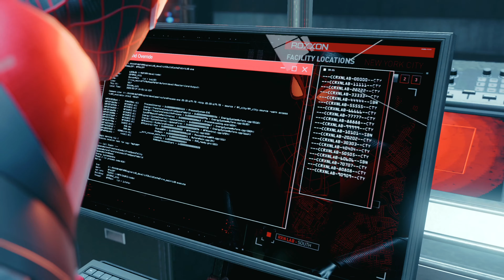Prowler | #05 Spider-Man Miles Morales | PS5 in 4K [Spectacular Difficulty, Platinum Hunt]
Spider-Man Miles Morales (PS5)

- Insomniac's Spider-Man Miles Morales is the follow up to the acclaimed Spider-Man game exclusively on Sony consoles. This is the first game I've got on the channel that is being played on the Playstation 5. It is absolutely stunning! We are playing on the hardest difficulty, Spectacular, and with the Fidelity option which gives us a beautiful 4K resolution New York with ray tracing! Come join me as we play as Miles Morales the new Spider-Man in town!